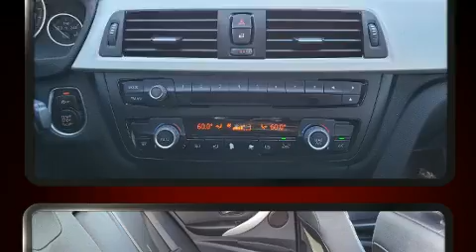2014 BMW 320I in Carlsbad, CA 92008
Audi Carlsbad
5425 Paseo Del Norte

Discerning drivers will appreciate the 2014 BMW 320i. This 4 door, 5 passenger sedan just recently passed the 50,000 mile mark! Performance and efficiency are both prioritized thanks to the 2 liter 4 cylinder engine, and for added security, dynamic Stability Control supplements the drivetrain. Turbocharger technology provides forced air induction, enhancing performance while preserving fuel economy. BMW prioritized practicality, efficiency, and style by including: delay-off headlights, variably intermittent wipers, a leather steering wheel, an outside temperature display, turn signal indicator mirrors, cruise control, and remote keyless entry. Premium sound drives 9 speakers, providing you and your passengers a sensational audio experience. Safety equipment has been integrated throughout, including: dual front impact airbags with occupant sensing airbag, front side impact airbags, traction control, brake assist, anti-whiplash front head restraints, ignition disabling, an emergency communication system, and 4 wheel disc brakes with ABS. This car was designed with safety in mind, allowing you to drive with even greater assurance. It also arrives with a Carfax history report, providing you peace of mind with detailed information. We pride ourselves on providing excellent customer service. Stop by our dealership or give us a call for more information.